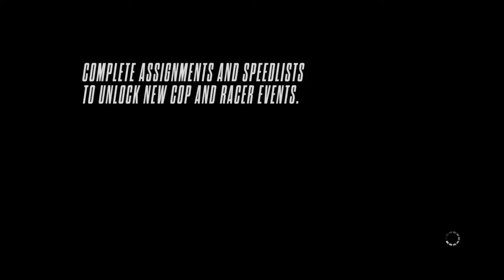GLITCHING *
Trying to cross over, suggestions anyone?